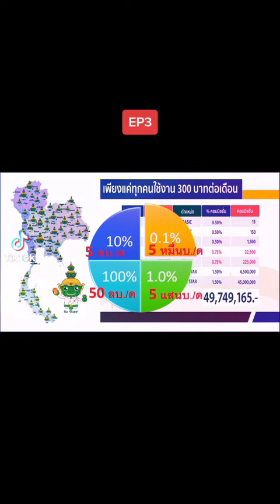รายได้เสริม EP. 3